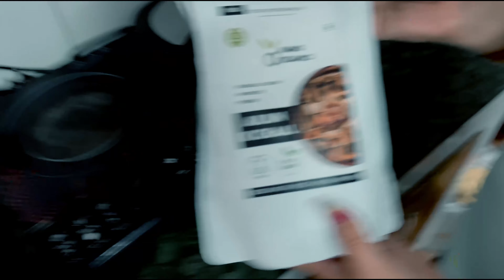Fhir se nhi yrr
Fhir sai nhi yrr

AKSHAT SINGH VLOGS